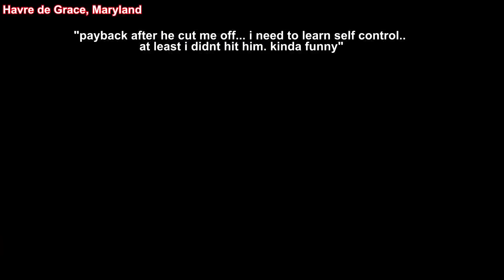BEST OF ROAD RAGE | Brake Check, Karens, Bad Drivers, Instant Karma, Crashes | BEST OF THE YEAR 2021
⚫ Links to the original videos:

1. Shadi - My road rage incident

2. Restrained Hedonist -  ---  ( Sanford, FL )

3. u/camlgunn -  --- Idiots littering and being trashy. Yes that is a diaper. (  )

4. Suisfonia --- Angry Driver ( Las Vegas Nevada )

5. MA3DAY 49 --- Instant Karma (watch until the end) ( Great Falls, Montana )

6. Russ --- Fire Truck - Road Rage

7. Dellphie McMuffins --- Road rage incident. Man threatened to attack with a hammer. ( Toronto )

8. Spacebike --- Road Rage Trifecta: Honking, Brake Check, & Guy Jumps out of Van at Cyclist ( Maine )

9. Luke -  --- My first encounter with a psychotic road rager ( Portland, OR )

10. Bad Drivers of the CSRA --- You're road raging!!!

11. Aaron -  ---  ( on Haleakala highway Hawaii )

12. Ford E --- Calgary YYC road rage / brakecheck ( Calgary )

13. icedmilitia --- Road rage incident (Get's pepper sprayed) ( Sacramento, CA )

14. LEOPOZBOY -  ---  (  )

15. Eyegafas --- Welcome to Los Angeles, A Good Luck Kick! ( Los Angeles, CA )

15. Mr VRod --- Angry BMW Driver Threatens Me ( on the 134 in Burbank CA )

16. Chris Symczyk --- Crazy road rage guy on Ridge Rd Lackawanna, NY Buffalo, NY

17. Jalisco TV --- FUNNIEST ROAD RAGE EVER ... funny road rage encounter karma ( Havre de Grace, Maryland )

18. Road Rage Rockaway NJ --- Road Rage Rockaway, NJ

19. Road Rage exposer --- Angry KAREN Sheriff swearing at MAYOR ( Tucson AZ )

20. insane kirby --- Road rage idiot gets fined (story in description)

21. Lisa Taylor --- Road rage ( north of Atlanta, GA )

22. Swansonray59 -  --- Roadrage (  )

23. Mr BN King --- Road Rage ( Ft. Worth TX along south I-35 )

24. Mathieu -  --- New video ( St-Jean-sur-Richelieu, QC )

26. Bad Drivers Of New York State --- Cut off and yelled at! ROAD RAGE (high quality reupload + bonus clip)

27. L.E. Phant --- Ragin… ( Lakeland FL )

28. MrJimmyPenguin --- Van RoadRage - BE 65387- Gets out hits car - 03/18/2021 - Toronto Ontario Canada

29. BC's Best Drivers --- Kamloops worst drivers ( Kamloops, BC )

30. Donnie Meismer --- @USMCTexian Reece Albert Inc. (road rage) runs folks off the road in their own construction zone ( Brazoria, Texas )

31. Sir Lexur -  --- Country Old man and his son road rage (  )

32. DIY ZT --- ROAD RAGE ON THE WAY TO WORK ( Pennsylvania )

33. Alapso --- Road rage in Kent, Ohio

34. Bad Drivers of Pueblo, Co --- Idiot in Pueblo, CO

35. Skraeling1000 --- Road rage ( Fort Worth TX )

36. Michelle Kyi --- Racist man road rage and spit on Asian woman ( North York, Toronto )

37. MysticSpaceCats --- Road Rage in Beaverton, OR

38. BriCon 2020 --- ROAD RAGE 2021 Pennsylvania ( Pennsylvania )

39. Eds Chronicles --- Racist Road Rage ( Winnipeg )

40. dynamite647 --- ROAD RAGE IN CANADA ( Mississauga )